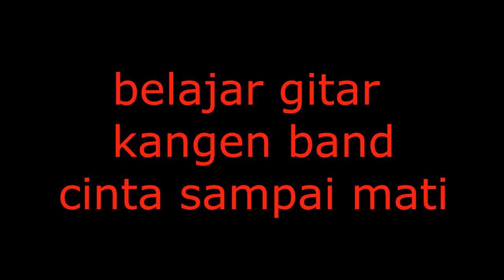BELAJAR GITAR KANGEN BAND - CINTA SAMPAI MATI